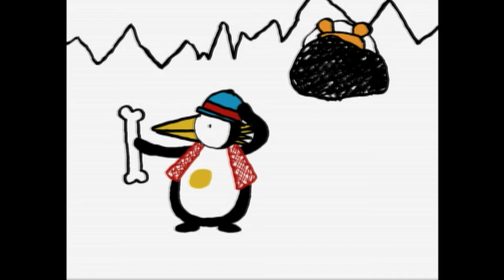Paz el pingüino • El caso de la voz perdida; el libro del abuelo; jugando solo; noche estrellada